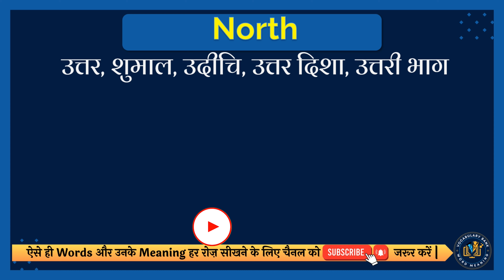North meaning in Hindi | North english to hindi | North ka matlab kya hota hai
इस वीडियो में आप North का हिंदी में मतलब समझेंगे और साथ में North का correct pronunciation भी सीखेंगें यानि की आप North के अर्थ के साथ साथ ये भी सीखेंगें की North को कैसे सही से बोले या North को बोलने का सही तरीका क्या है |

तो सिर्फ एक मिनट में सीखिए North को|
Let’s learn Hindi Meaning of North in detail.

North का हिंदी में अर्थ होता है
उत्तर, शुमाल, उदीचि, उत्तर दिशा, उत्तरी भाग

North को इन उदाहरणों से और अच्छे से समझ सकते हैं
A compass shows you which direction is north.
कम्पास आपको दिखाता है कि उत्तर कौन सी दिशा है।

तो दोस्तों आपने इस वीडियो में इन समस्याओं का उत्तर समझा:
1 North meaning in hindi
2 North english to hindi
3 North ka matlab kya hota hai